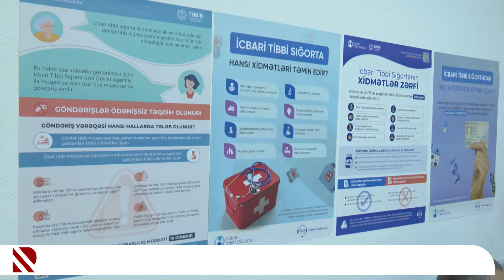Ödənişsiz tibbi xidmətlərin sayı artırılır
Cari ildə 2 milyondan çox vətəndaş İcbari tibbi sığortadan yararlanıb